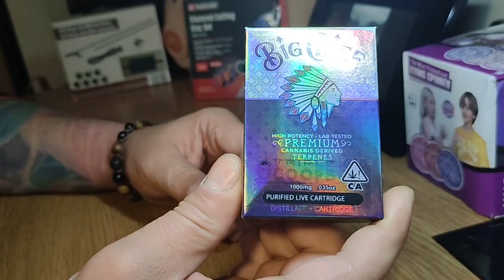Big Chief Purified Live Cartridge/ Big Chief ПРЕЧИСТЕНА КАСЕТА 1G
Big Chief Purified Live Cartridge 1G - Triple Scoops

Cannabis Derived Terpenes

Big Chief ПРЕЧИСТЕНА КАСЕТА 1G - TRIPLE SCOOPS

Терпени, получени от канабис